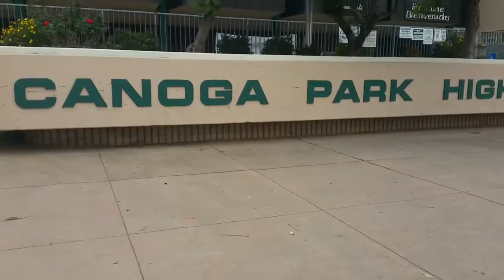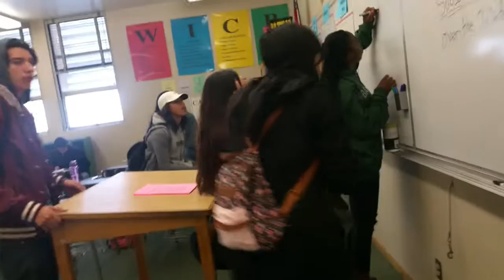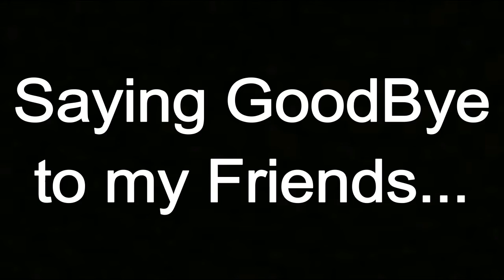Saying GoodBye to my friends ... for now | Jose Jimenez